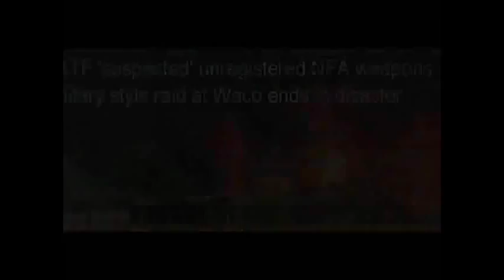Bill Hicks - Waco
Bill Hicks discusses the Waco tragedy.